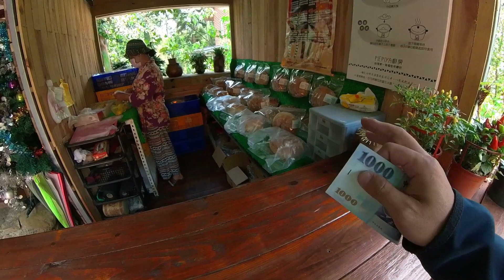機車旅行騎機車去阿里山買麵包｜台版合掌村｜HANA廚房｜光陽 Kymco Xciting 刺激400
一個翻山越嶺只為了買麵包的行程，騎機車去阿里山買麵包，位於台版合掌村-得恩亞納，一個遺世獨立的小村落。

交通工具：Kymco Xciting 400i
拍攝器材：insta360 one X II +  iPhone X